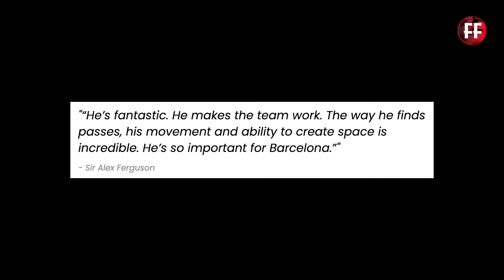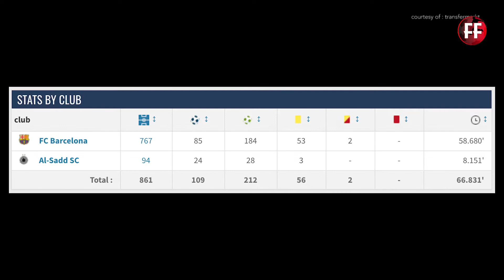Xavi VS Iniesta - Who Is Better?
A comparison between 2 of footballs greatest midfielders, in this video we analyse the styles and skillset of both players, coming to a conclusion on who's better.

- xavi
- xavi hernandez
- iniesta
- andres iniesta
- barcelona
- pep guardiola
- la liga
- spain
- champions league